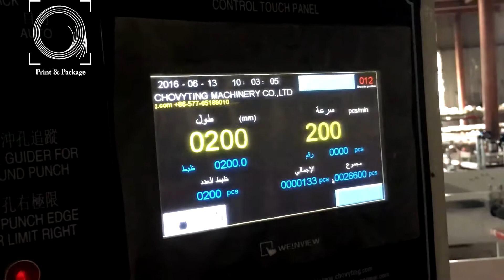Производство пакетов для кур и хлеба